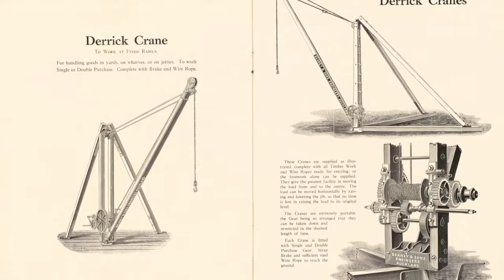Three Toed Sloth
Comedy Blues about aging